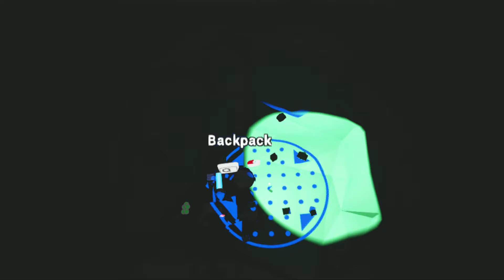Digging to the center of Soil